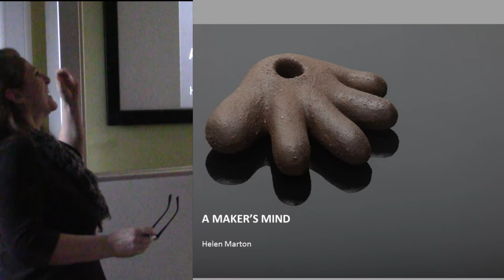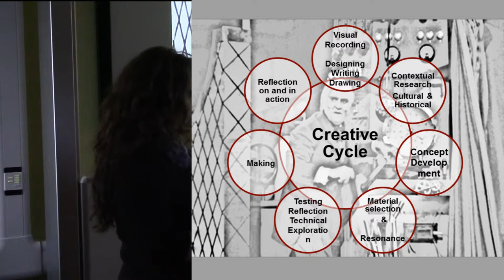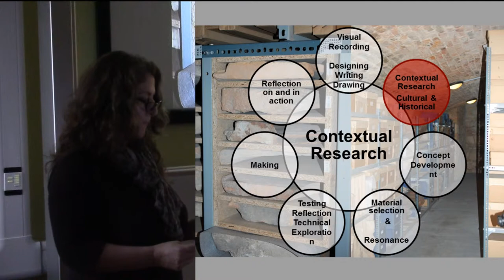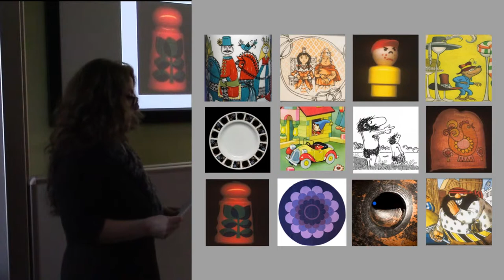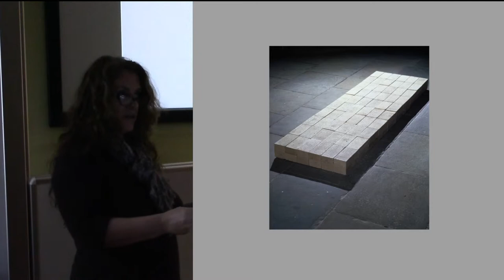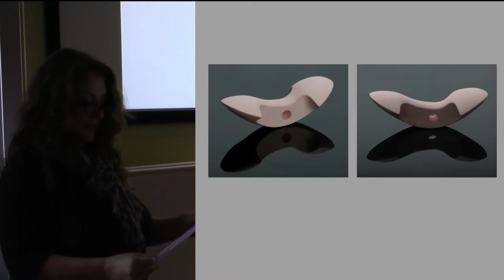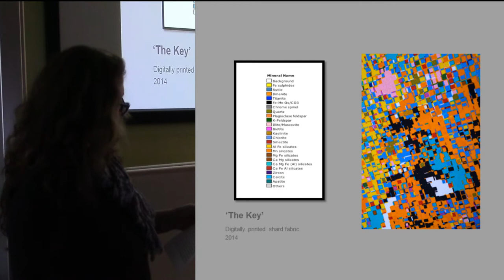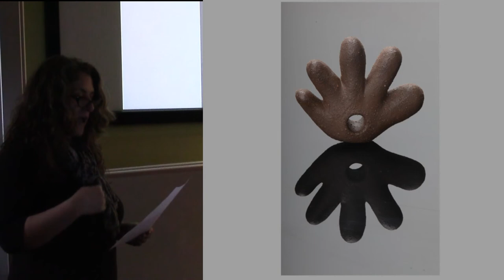The Maker’s Mind: a perfect circularity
Underpinning my own interdisciplinary practice and reiterated in my teaching, is the reassuringly recursive creative cycle. Approaching this subject from a pedagogic perspective, it becomes clear that the creative process encourages problem solving and fosters divergent ways of thinking. It can encourage the combination of materials through experimentation, the construction of new ways of seeing and of progressive material exploration. Learning about materials and processes are central and considered to be vital in developing an ability to manifest ideas, however a focus upon the purely technical or research alone, can lead to a diminished and inadequate view. As a maker and practice led researcher, I aim to foster a degree of control and familiarity with these core principles of making, however in addition I conceptualise, contextualise, develop designs and reflect both in and on my actions. I examine how this process might be applied when reinterpreting objects and fragments
from Prehistory. By focusing upon a site inhabited for over 5000 years, now the home of Cornwall’s combined universities, I borrow and abstract meaning from ancient fragments in order to create contemporary indicators. Using traditional and digital technologies, I reinterpret notions of ‘the domestic’ in archaeology.

Helen MARTON (Falmouth University)